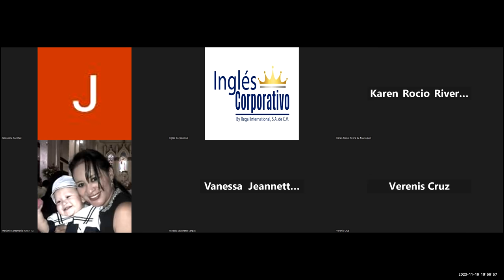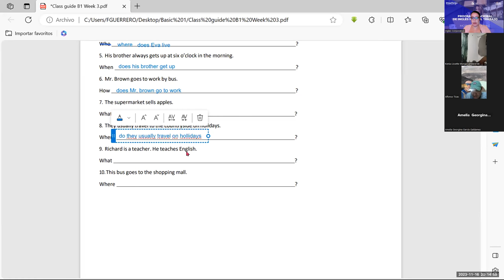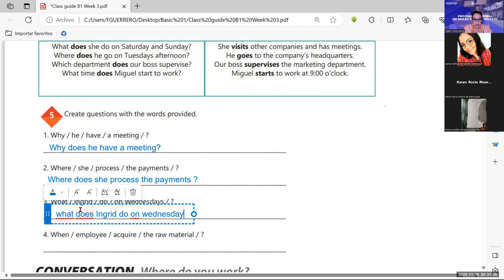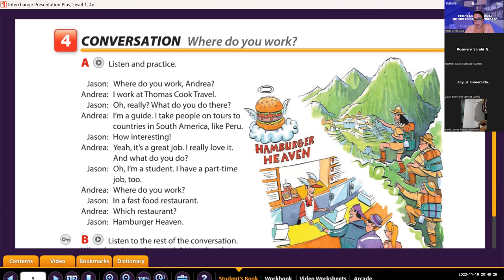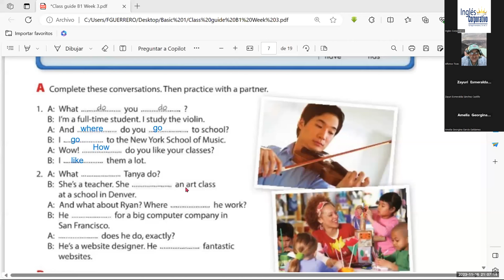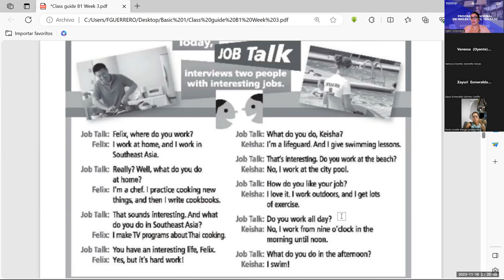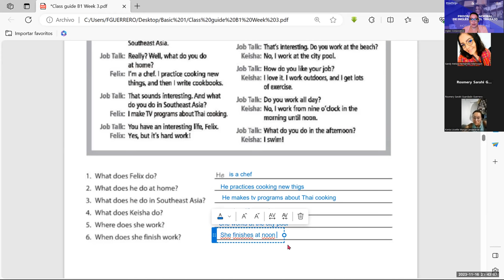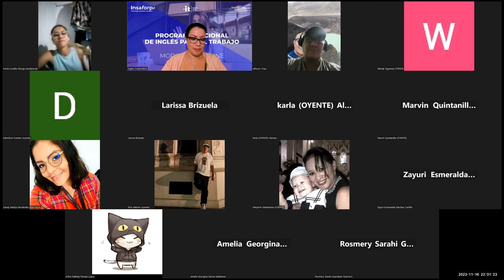session -12-16-11-2023-IC29750-0014-2023-Guerrero- How to use simple present information questions.